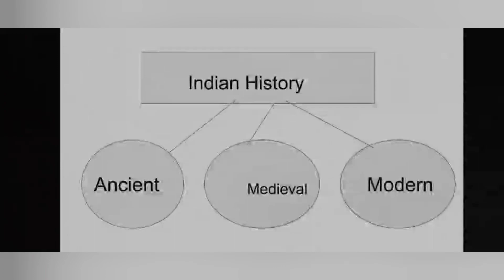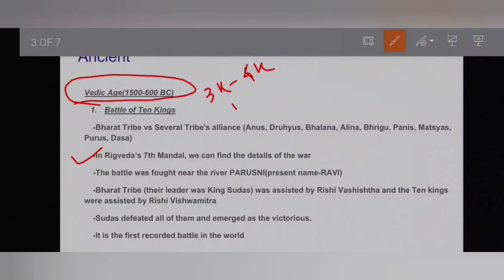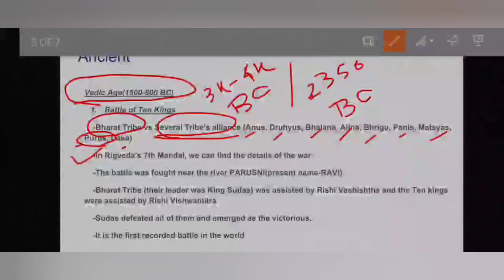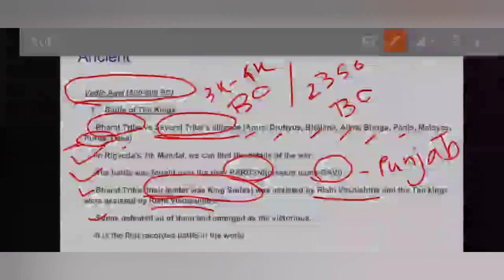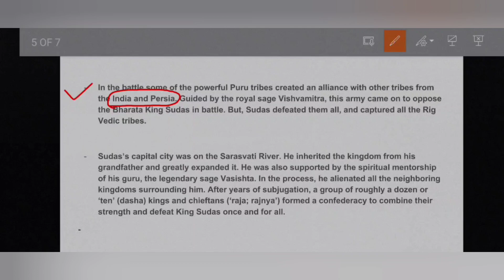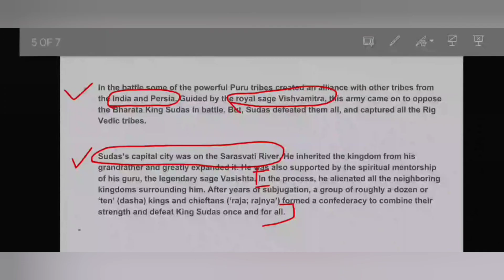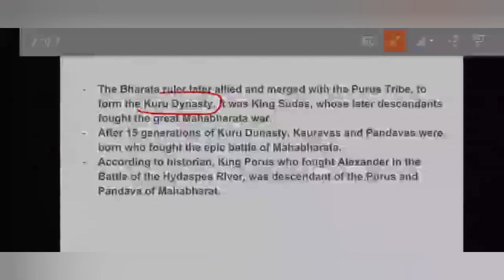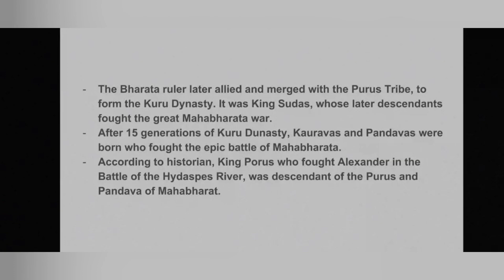BATTLE OF TEN KINGS / দশ ৰজাৰ যুদ্ধ | MAJOR BATTLES OF INDIA | Lecture 01 | Assam Govt. Exam | APSC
ASPIRE aims to provide free online sessions and study materials for upcoming all competitive examinations under Assam Government.

Please join our telegram channel for all the updates and study materials that we are going to provide.